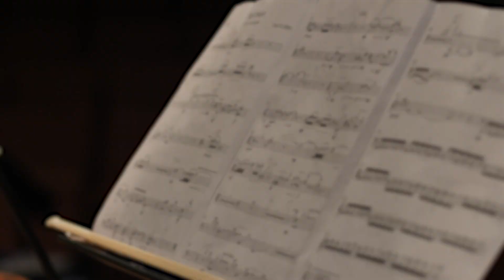Jin Yin | A Spectrum of Contemporary Chinese Composers